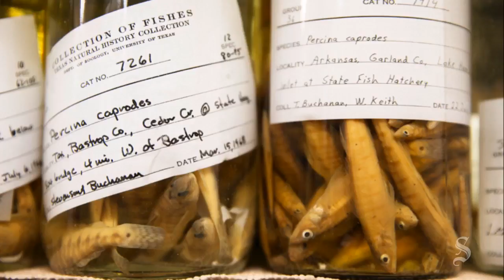A Fish Story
Preserved fish are crucial to research at the University of Texas